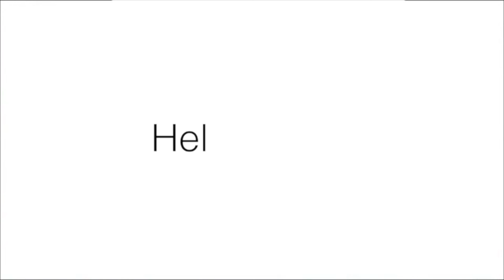Problems & Solutions , 13 December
⛪️ Stockholm:
Birger Jarlsgatan 106,11420

⛪️ Göteborg :
Ringögatan 13 - Infart 7 , Ringön 417 07